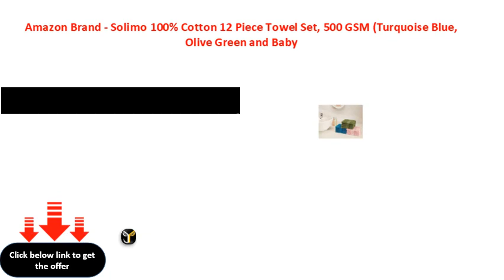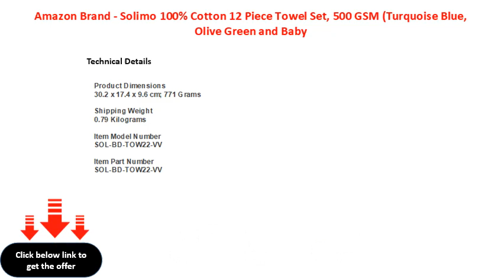Amazon Brand Solimo 100% Cotton 12 Piece Towel Set, 500 GSM Turquoise Blue, Olive Green and Baby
Amazon Brand - Solimo 100% Cotton 12 Piece Towel Set, 500 GSM (Turquoise Blue, Olive Green and Baby Pink)